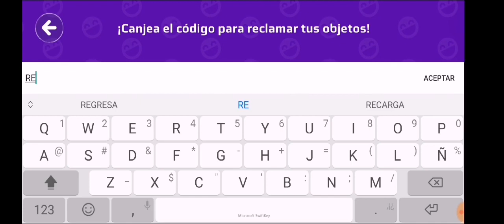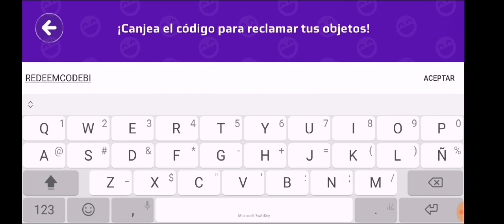🎁NUEVOS 2 CÓDIGOS PK XD CREADOR CÓDIGOS PK XD DÍA DEL TIGRE 🐯 AÑO LUNAR En Pk Xd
Gracias